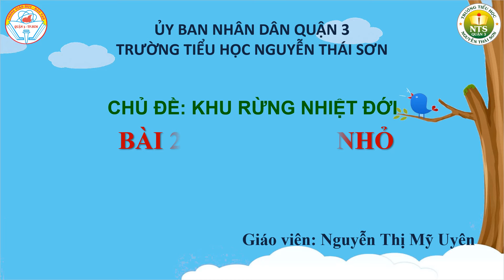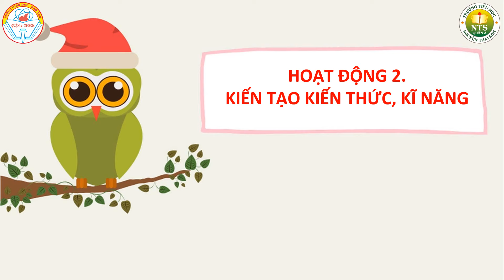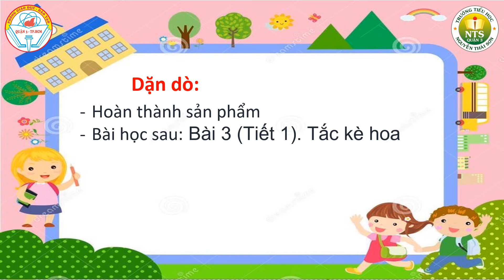MĨ THUẬT - Chú chim nhỏ (tiết 2) - Tuần 13 | LỚP 2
📝 Chủ đề: Khu rừng nhiệt đới
Bài 2: Chú chim nhỏ (tiết 2)
Nguồn: Phòng Giáo dục và Đào tạo Quận 3
P/s. Em lưu cho con em học :D